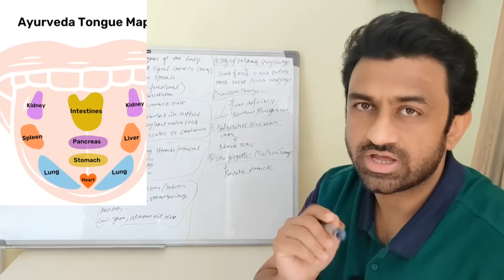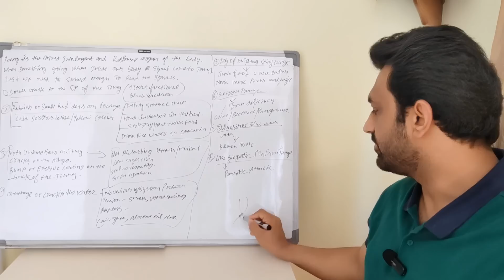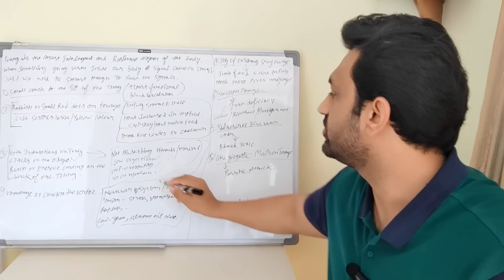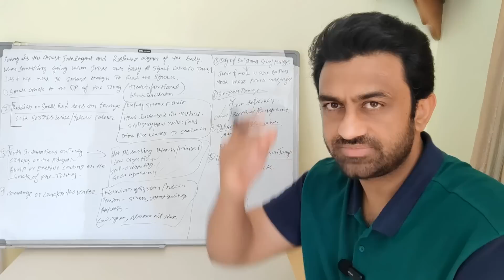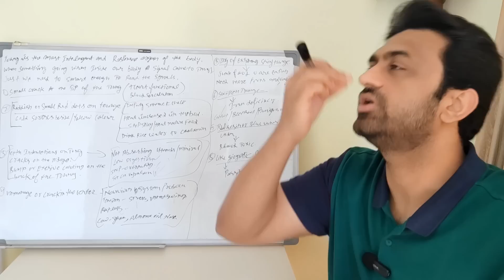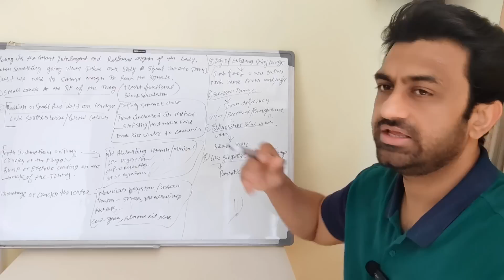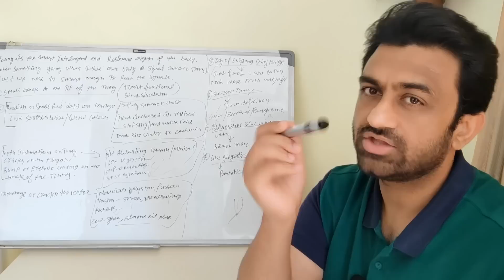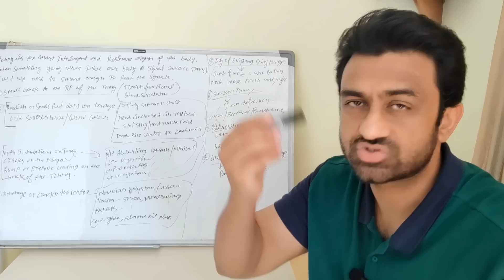გაქვთ ამ ტიპის ენა? ეს აჩვენებს შინაგან დაავადებას